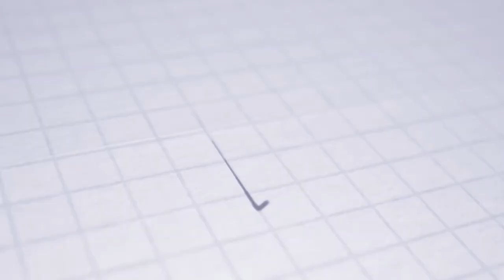ASTV PF 2022 | Čo ste v ASTV nevideli